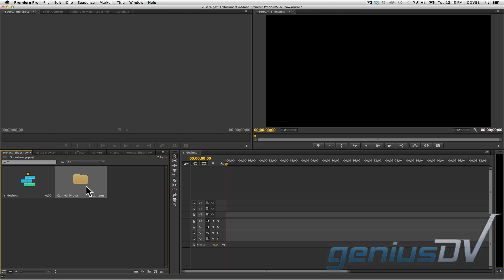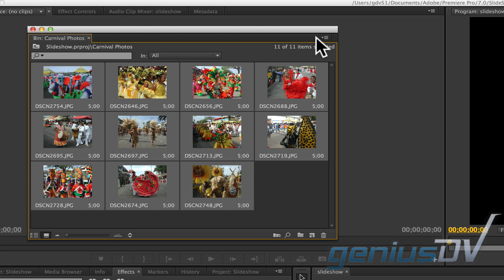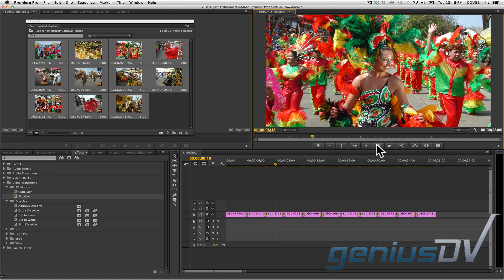Automated Slideshow in Adobe Premiere CC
Learn how to create an automated slideshow with transitions using Adobe Premiere